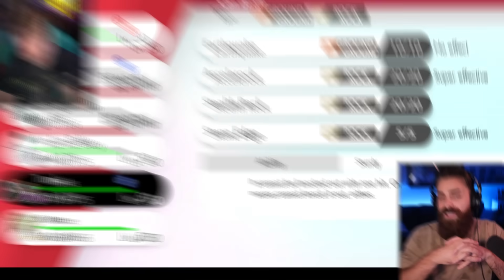We Battle With Starter Pokemon You've Never Seen!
We Randomize our Starters to Fake Pokemon, Then we Battle!